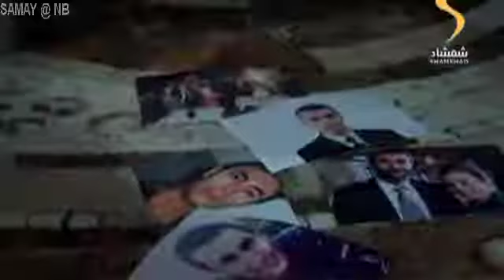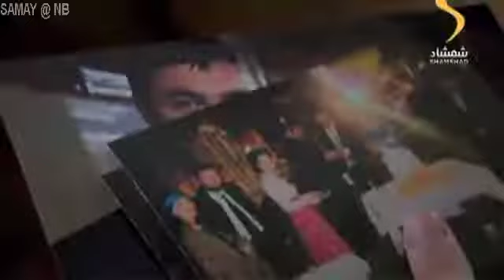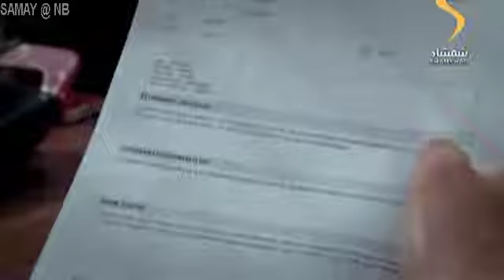ددری مور چل سریال (228) برخه دوهم پړاو Da Dari Moorchell part(228)